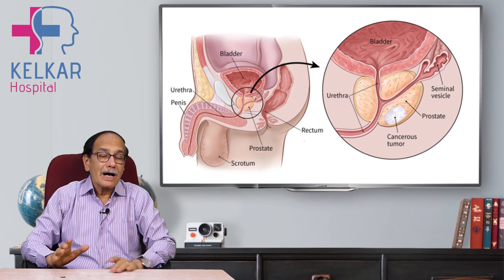What happens when you are not having sex ? / Dr. Deepak Kelkar (M.D.) Psychiatrist, Sexologist